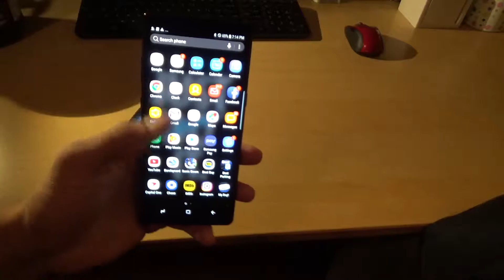The phone i use as my daily is...